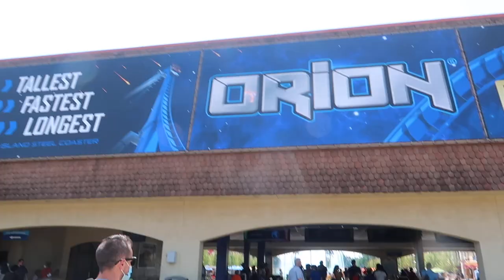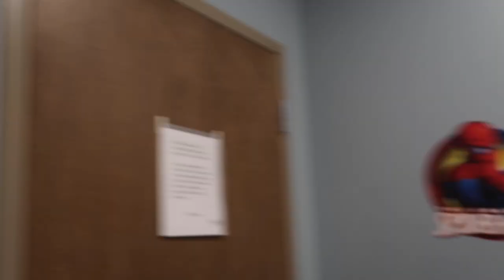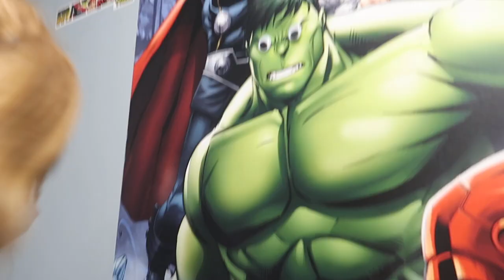Planter Wart Removal! Roller Coaster and Fun Games At The Amusement Park! Our Family Vlogs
Lily has to go to the hospital for her planter wart removal.  However it was a lot worse than she thought it was going to be.  They had to freeze each one twice!  It made Lily cry, because it hurt so bad.  Find out to see if this plantar wart removal procedure was worth it for our 6 year old Lily.

This day wasn't all sad and painful from a plantar wart removal procedure however.  We had a family day at the amusement park!  The kids love getting to go to @KingsIslandPR .  They have the best kid's land in the world.  Our family loves making memories.  We get to ride roller coasters and play fun games at the amusement park @KingsIslandPR .

A big thank you to @KingsIslandPR  for opening up, so we can enjoy the amusement park as a family this summer.

The Summer is in full swing.  We hope you enjoyed this special family summer vlog!

***WELCOME TO THE YOUTUBE HOUSE!!!  We are a family that loves Jesus, and want to share His joy and love everywhere we go!  If you like family vlogs with babies, then this is the perfect vlogging family for you!  We love being family vloggers, and sharing our family with you!  Thank you for being part of our family!***

***What was your favorite part of today’s vlog?  Who's going to win?

Thank you for being part of today's FamilyFun!  You guys are the greatest viewers!  Help us reach our goal of 100,000 subs within the next year.

WE ARE NOW PARTNERED WITH HAPPILY DATEBOX!!!

*Please make sure to watch the video all the way through.  Shorter watch times can hurt smaller channel's chances of being pushed by  YouTube, and even growing.  Thank you so much to everyone for watching!*

Be on the look out for shout outs!  It could be you!

TikTok👉🏼 @theearlesfamily

To send mail please address it to:

The Earles Family
Lebanon, Ohio 45036

Facebook👉🏼Facebook.com/vowedministries